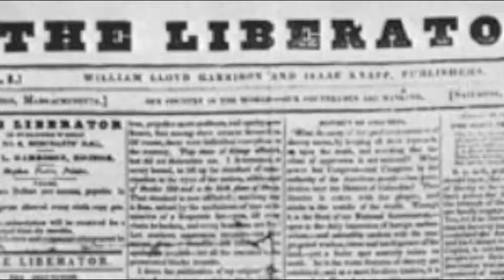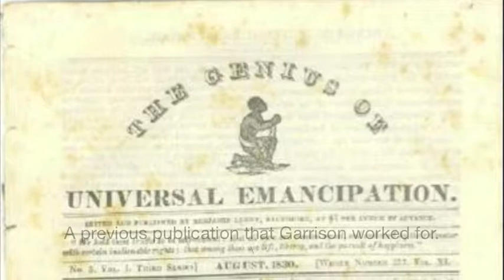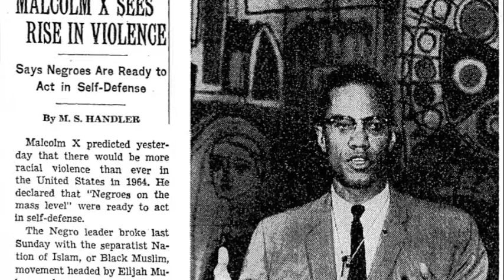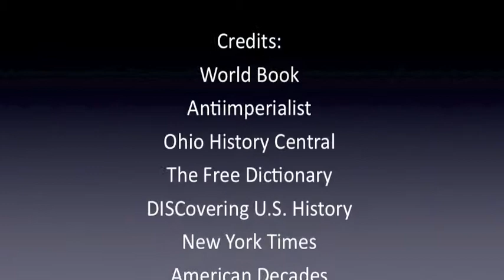William Lloyd Garrison and Malcolm X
8th Grade history project.